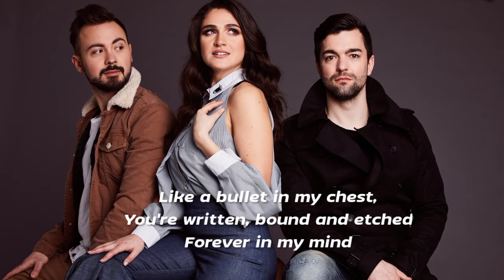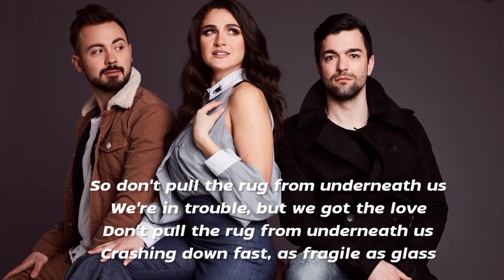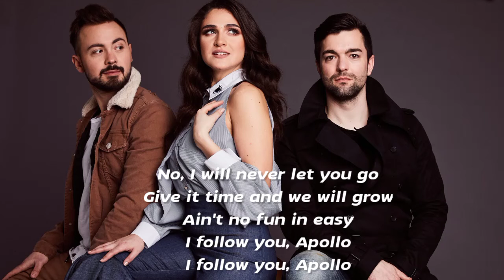Timebelle - Apollo (Lyrics)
song, music, lyrics, music lyrics, song lyrics, edm, chill, chill Vibes, chill music, chill out, Apollo, timebelle, TikTok, TikTok song